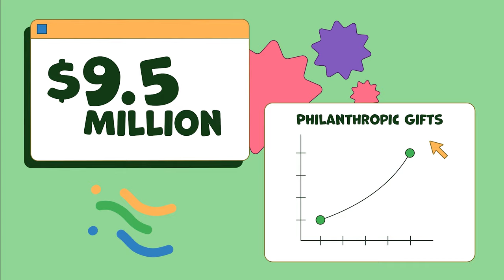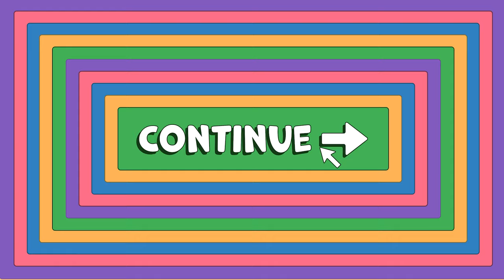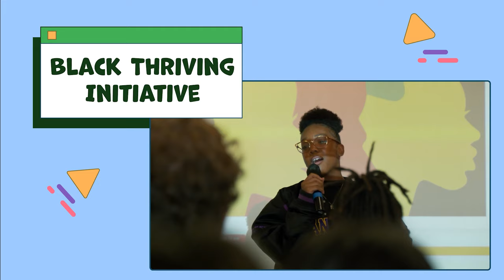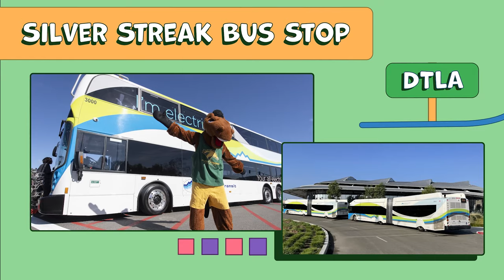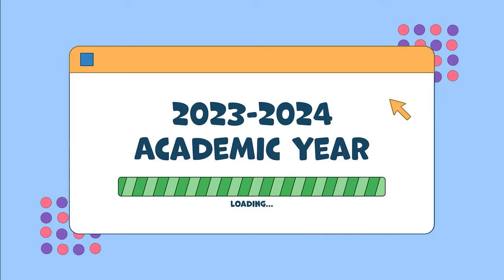Cal Poly Pomona Highlight Video 2022/2023